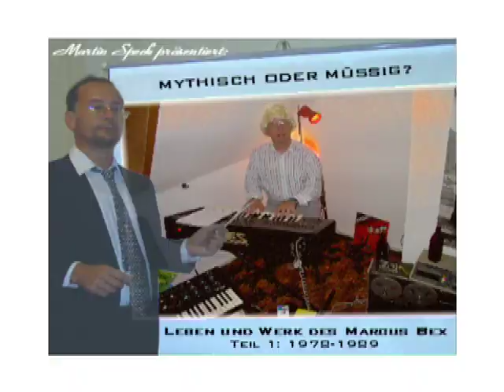Return to Steel Pot Street (Teil 04/18)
Die Story der Band „Steel Pot Street (1885 bis ca. 1980)  schonungslos dokumentiert von Christoph Bex (blond) und Walter Klang (groß). Fazit: Weite Teile der uns bekannten Geschichte der Unterhaltungsmusik des vor nicht mehr ganz so kurzer Zeit abgelaufenen 20. Jahrhunderts müssen umgeschrieben werden.